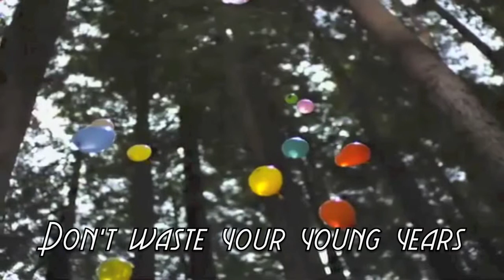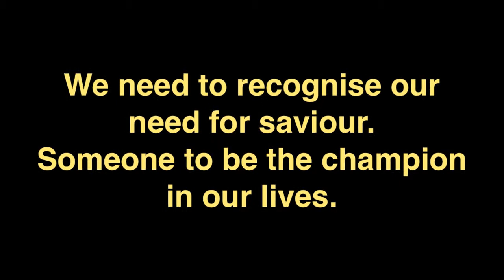Don't Waste Your Young Years